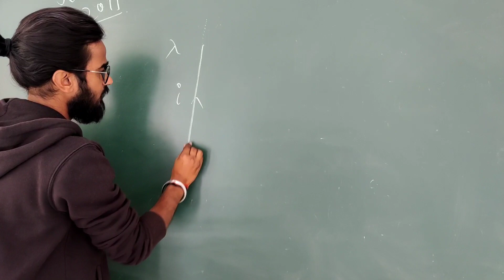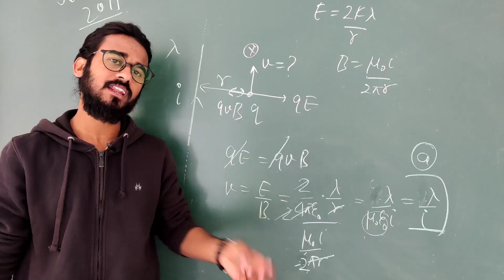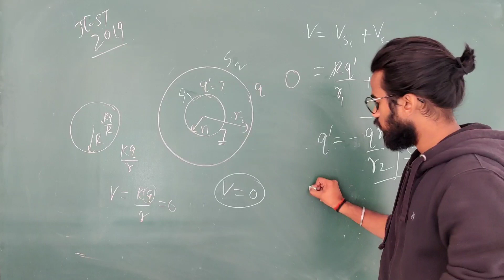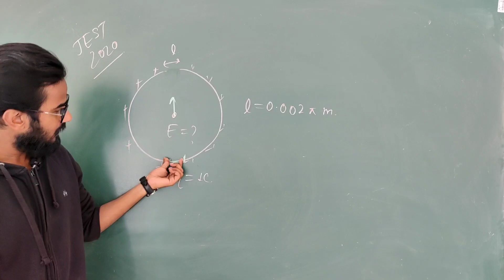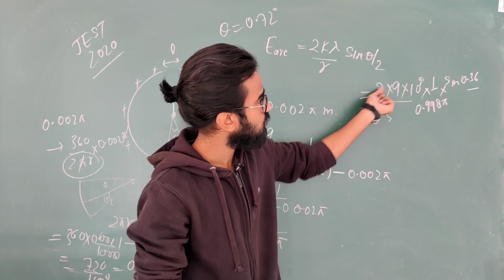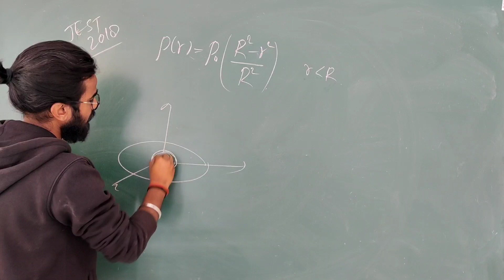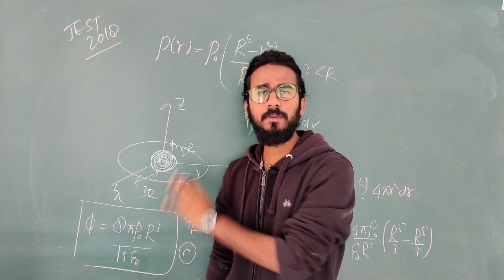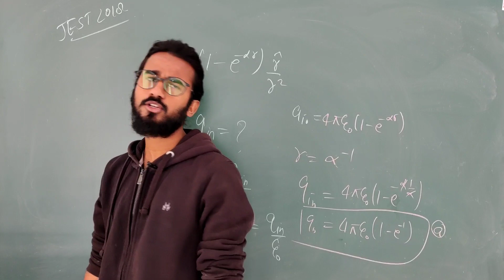Electromagnetic Theory PYQ's | JEST 2024 | Physics Talks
Enroll in the Crash Course for IIT JAM 2024...

Enroll in the Mini Crash Courses for IIT JAM and CUET PG 2024...

Join telegram channel for Notes And Mind maps...

"Physics Talks" is your one-stop destination for a comprehensive and engaging exploration of physics, tailored specifically for those aspiring to excel in various competitive exams such as IIT JAM, CUET PG, JEST, GATE, TIFR, CSIR-NET, and even BSc level studies. Our channel is designed to empower students with the knowledge and skills they need to conquer these challenging examinations and build a strong foundation in the world of physics.

Here's what you can expect from our channel:

In-Depth Conceptual Understanding: We delve deep into the fundamental principles of physics, ensuring that you grasp the core concepts thoroughly. Our videos break down complex topics into easy-to-understand explanations, making physics accessible to all.

Problem-Solving Strategies: We provide step-by-step solutions to a wide range of physics problems commonly encountered in competitive exams. Learn effective problem-solving techniques and gain confidence in tackling even the toughest questions.

Exam Strategies and Tips: Excelling in competitive exams isn't just about knowledge; it's also about strategy. We offer valuable insights and tips on how to approach different types of questions, manage time efficiently, and stay calm during the exam.

Interactive Learning: Join our live Q&A sessions and interactive discussions to get answers to your physics queries in real-time. We foster a sense of community where you can interact with fellow students and our experienced instructors.

Comprehensive Exam Coverage: Whether you're preparing for IIT JAM, CUET PG, JEST, GATE, TIFR, CSIR-NET, or pursuing a BSc in physics, our channel covers a wide array of topics and exam-specific content to meet your needs.

Regular Updates: Stay up to date with the latest developments in the world of physics. We keep you informed about important news, research breakthroughs, and changes in exam patterns.

Motivation and Inspiration: We understand the challenges of competitive exams, and we're here to motivate and inspire you on your journey. Hear success stories from those who have aced these exams and learn from their experiences.

"Physics Talks" is not just a channel; it's your trusted companion on your path to success in physics and competitive exams. Whether you're a seasoned aspirant or just starting your physics journey, we're here to support you every step of the way. Together, we'll unlock the secrets of the universe and help you reach your academic and career goals in the world of physics.